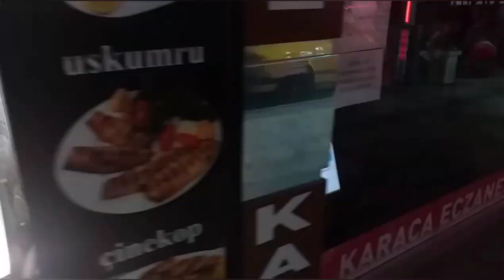Gumushane City Night View.... রাতের গুমুশহানে।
তুরস্কের একটি প্রাচীন শহর গুমুশহানে। এই শহরটাকে রুপার শহর ও বলা হয়ে থাকে। ❤️❤️
How to find a low rent house in Turkey!
Turkish Breakfast
Gumushane Night